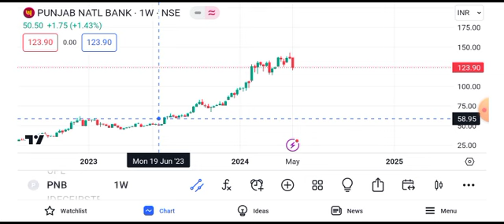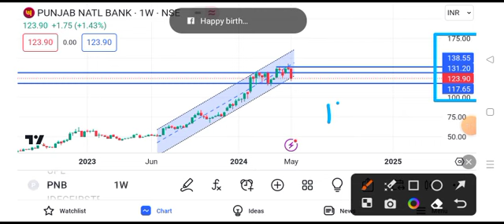pnb share latest news || pnb share target || pnb share price